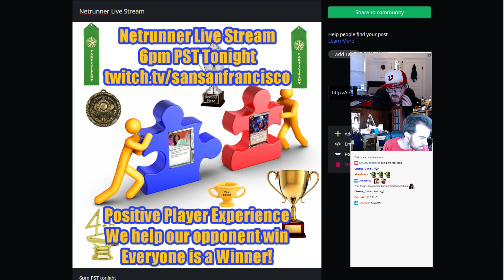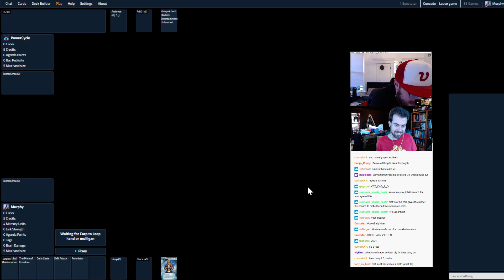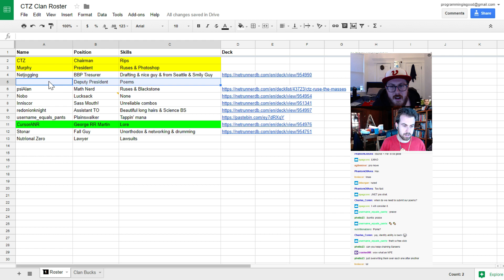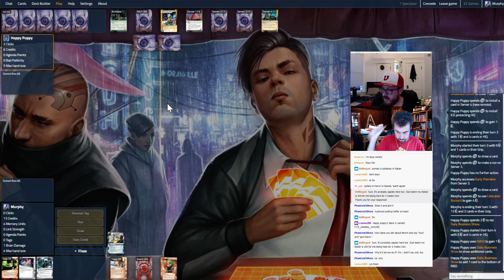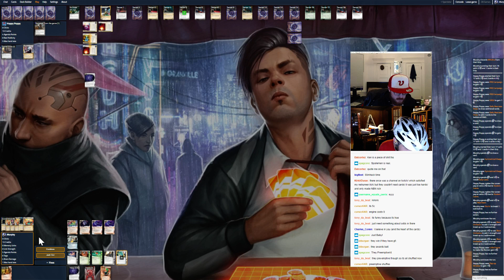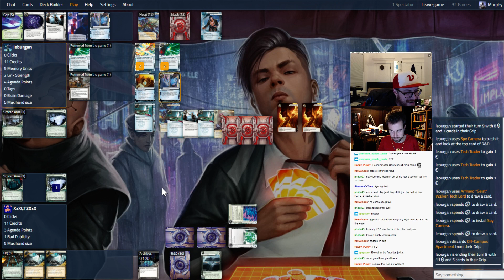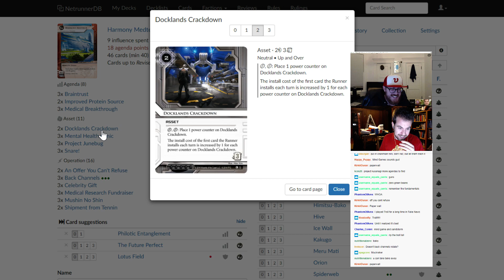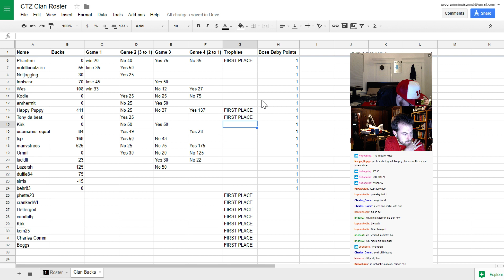Positive Player Experience - Live Streaming Beautiful Netrunner Decks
Everyone is awarded participation prizes.

Poems are shared.

We welcome 3 new members to the CTZ clan.

CLAN DRAMA!!!

We also play Netrunner.